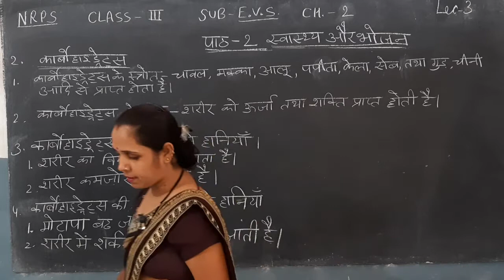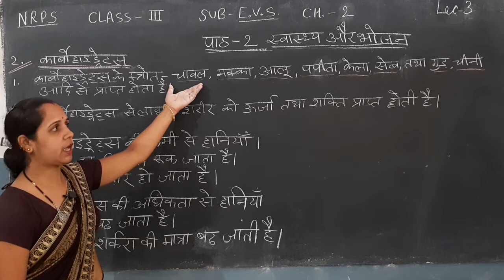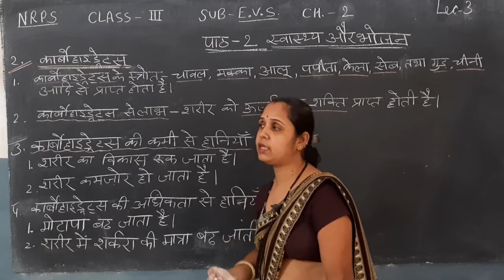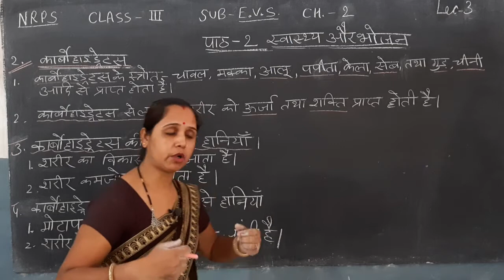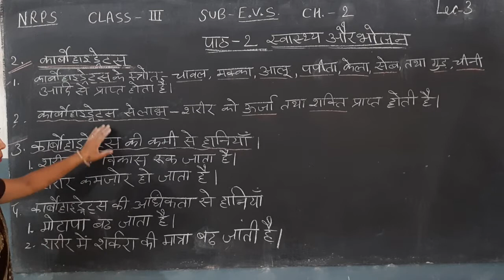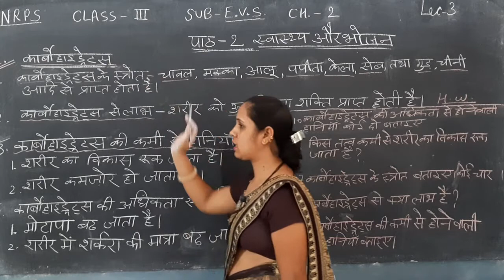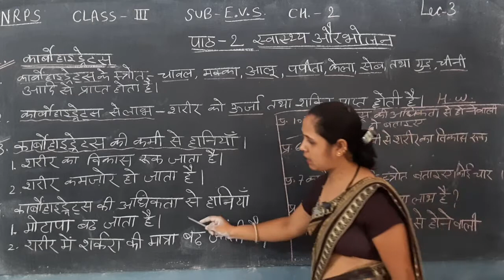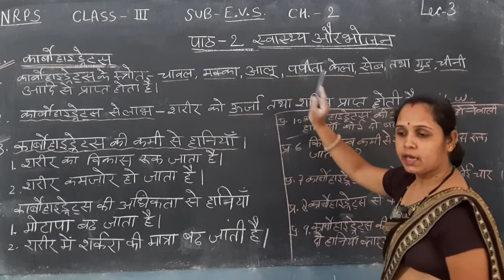NRPS CLASS=3, SUBJECT=पर्यावरण, पाठ=2(स्वास्थ्य व भोजन), LECTURE=3